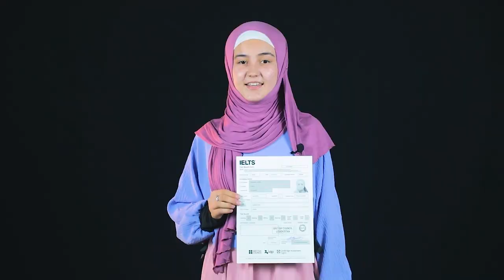Xamidullayeva Robiyadan Super natija IELTS 7.0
Aloqa uchun:
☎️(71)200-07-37